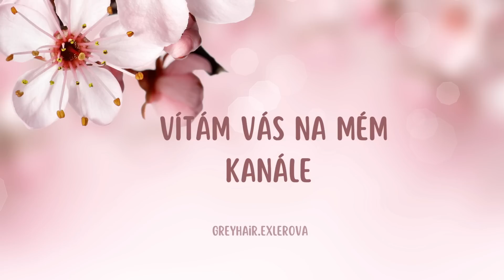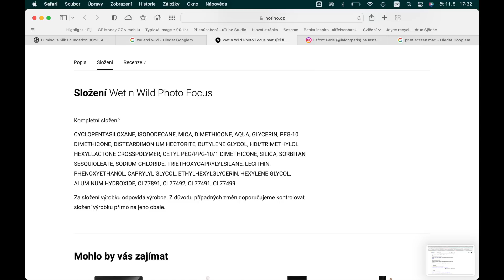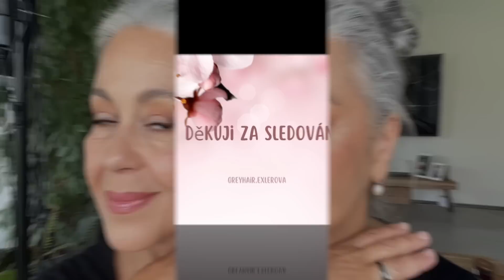Proč vypadá váš makeup jako sražený koláč??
Vítám vás u dalšího videa.Pojďme se mrknout, proč vám make up nedrží, nebo proč vypadá odpoledne divně. A znovu se mrkneme na techniku malování stínů, jak docílit ideální tvar oka💄💄